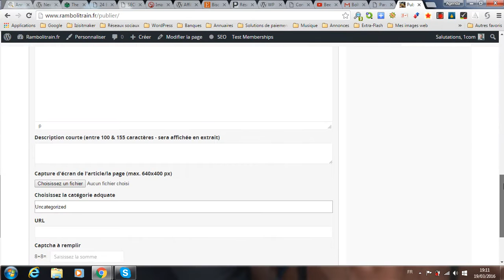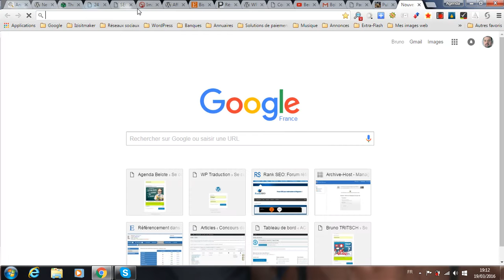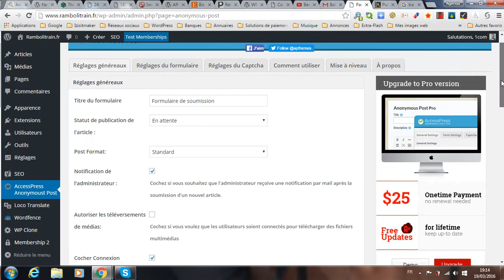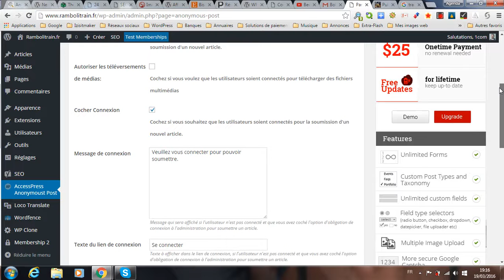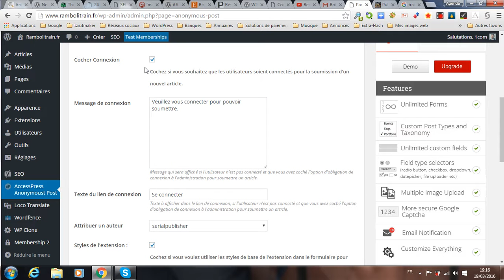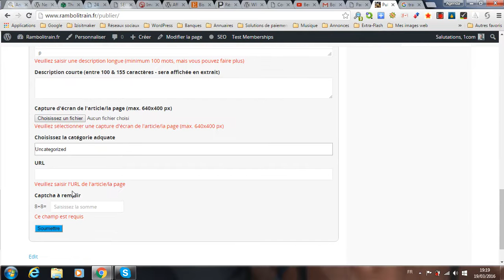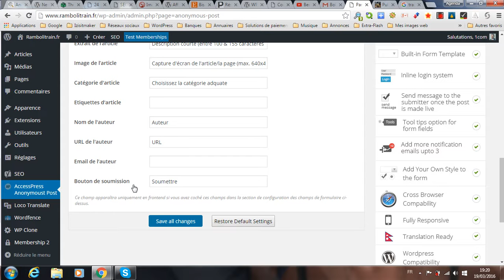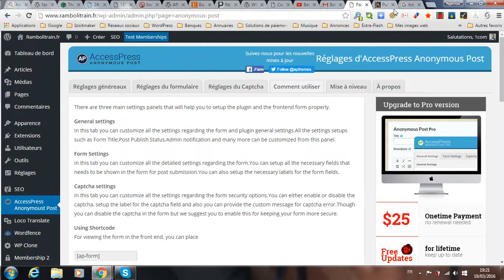Démonstration vidéo du plugin WordPress AccessPress Anonymous Post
vous propose une démonstration vidéo de l'utilisation du plugin WordPress AccessPress Anonymous Post qui vous permettra d'ouvrir votre blog à la publication pour vos visiteurs.
Ce peut être une solution facile et gratuite pour créer un annuaire, un site de communiqués de presse ou un site de petites annonces relativement simple.
Vous pouvez télécharger gratuitement la traduction française de l'extension AccessPress Anonymous Post